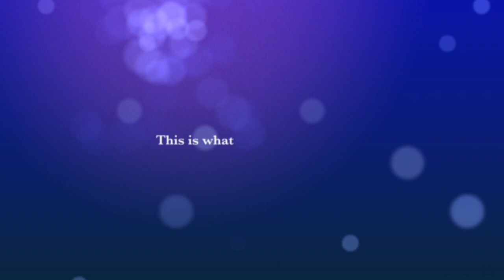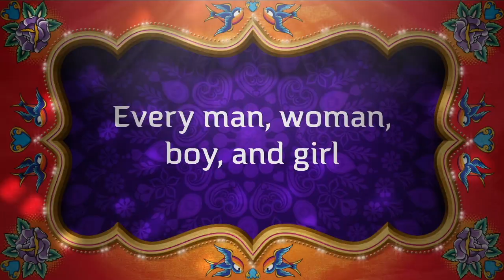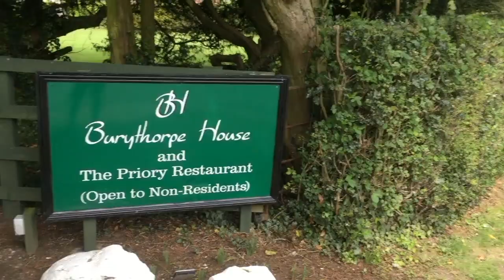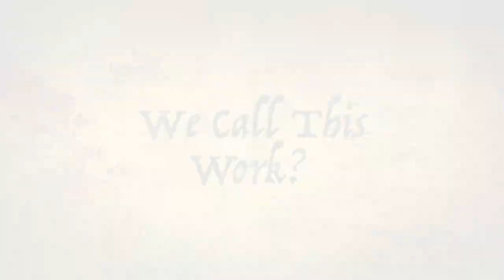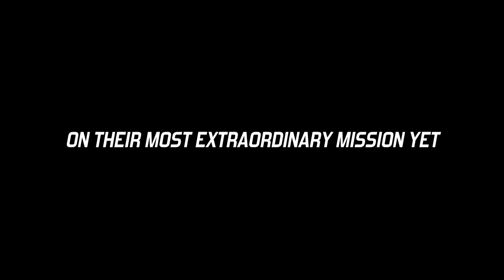Reimagine Your Lifestyle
The rewards of building your own business include travel and fun.